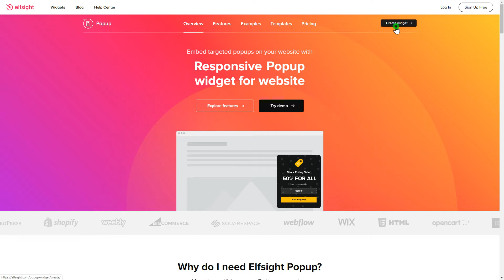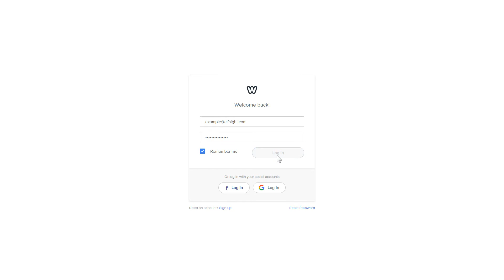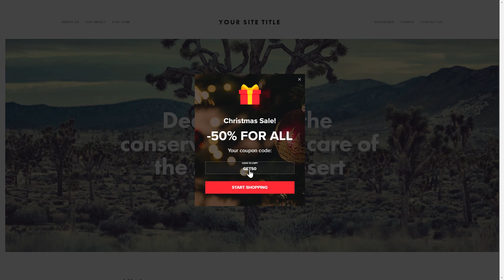How to Add Popup to Weebly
Advantages:
• Modifiable popup width
• Shape any kind of popup
• Twelve variable element blocks to configure a popup

How to embed Popup to Weebly website?
To insert the reviews on your website, simply follow the below three easy steps

1) Shape and configure the widget;
2) Save the personal installation code which will appear in the notification window;
3) Insert this code on the website.